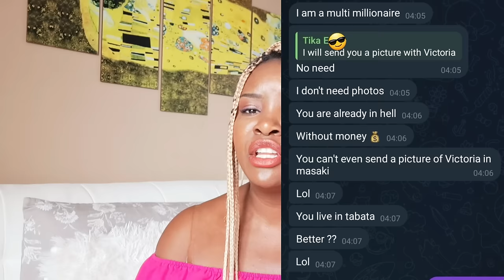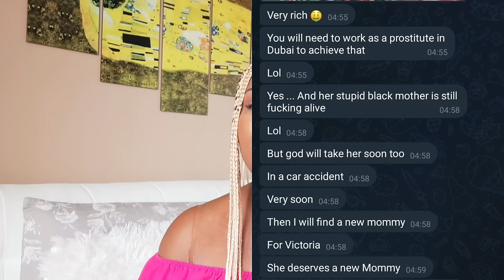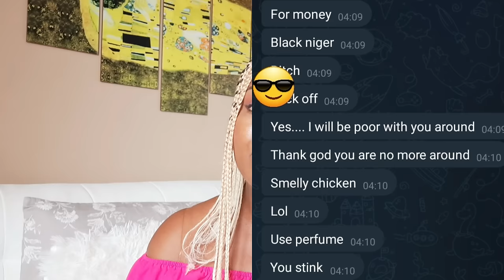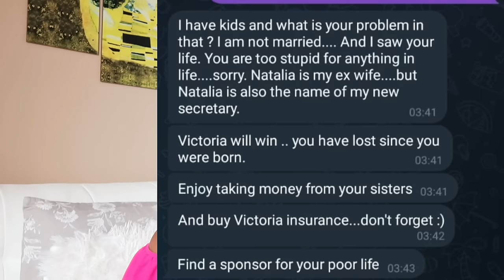I THOUGHT HAD FOUND A RICH GUY ONLINE WHO WILL GIVE ME TRUE LOVE/GOT PREGNANT FOR HIM THEN..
I THOUGHT  HAD FOUND A RICH GUY ONLINE WHO WILL GIVE ME TRUE LOVE/THEN GOT PREGNANT FOR HIM THEN...
In this vdeo will be sharing with you an online dating success love story of a Tanzanian lady who thought had found a rich guy online who will give her true love but then the worst happened.Her story will teach a lot about online dating because when you are online seaching for love you need to be careful not fall in the hands of a wrong man just like how this Tanzanian lady did.
so please watch this video from the start till the end.